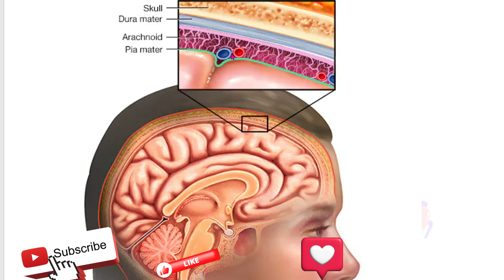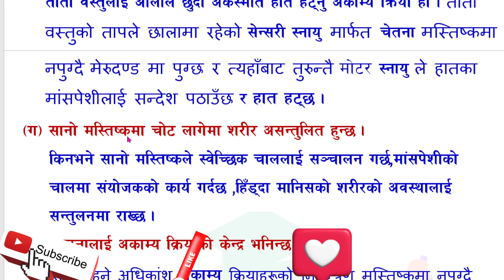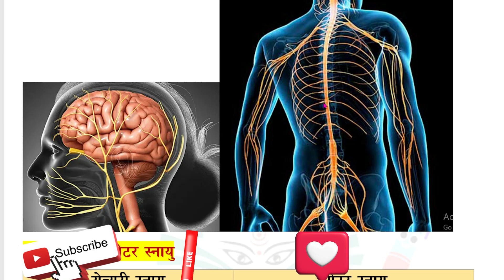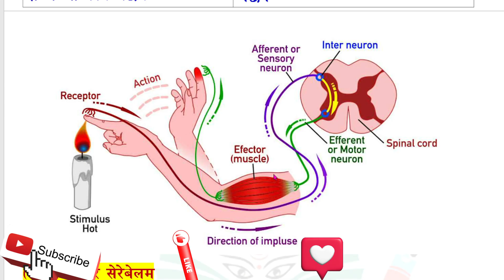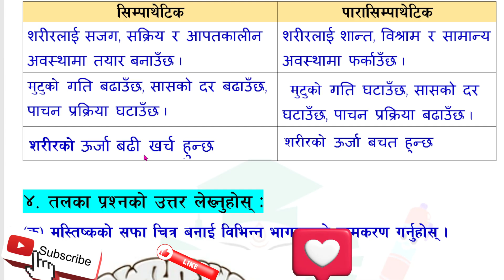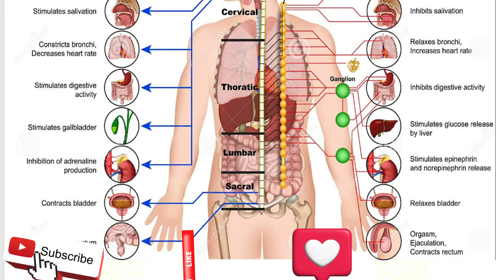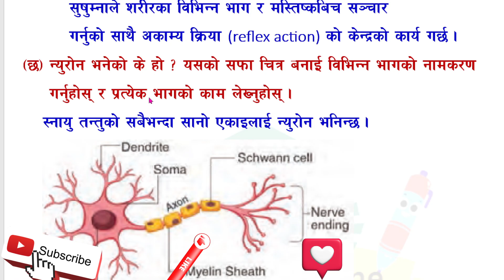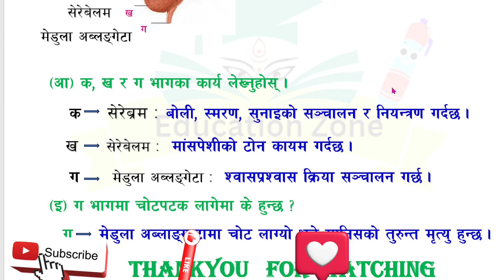Class 9 Science | Unit 5: Body Structure and Life Process – Human Nervous System Exercise Solution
🧠 कक्षा ९ विज्ञान | एकाइ ५: शरीर संरचना र जीवन प्रक्रिया – मानव स्नायु प्रणाली | पूरा अभ्यास समाधान

स्वागत छ Education Zone मा! 🎓
यस भिडियोमा हामीले कक्षा ९ विज्ञानको एकाइ ५ – मानव स्नायु प्रणाली (Human Nervous System) सम्बन्धी पूरा अभ्यास (Exercise) समाधान प्रस्तुत गरेका छौं।
यो अध्याय कक्षा ९ का विद्यार्थीहरूका लागि अत्यन्तै महत्वपूर्ण छ किनभने यसले हाम्रो मस्तिष्क (Brain), मेरुदण्ड (Spinal Cord) र स्नायुहरू (Nerves) कसरी शरीरका सबै क्रियाकलापहरू नियन्त्रण र समन्वय गर्छन् भन्ने कुरा बुझाउँछ।

✨ यस भिडियोबाट तपाईंले सिक्नुहुनेछ:

मानव स्नायु प्रणालीको संरचना र कार्य

मस्तिष्कका भागहरू र तिनको काम

मेरुदण्ड र स्नायुहरूको भूमिका

स्नायु प्रणालीले शरीरको प्रतिक्रिया र समन्वय कसरी गर्छ

पाठ्यपुस्तकका सबै अभ्यास प्रश्नहरूको समाधान

परीक्षा तयारीका लागि छोटा र लामो उत्तरका प्रश्नहरू

📘 यो भिडियो किन महत्वपूर्ण छ:
 विद्यालय र बोर्ड परीक्षामा सोधिने विषय हो।
यसको राम्रो बुझाइले तपाईंको विज्ञान विषयमा बलियो आधार तयार पार्छ र आगामी कक्षाका विषय बुझ्न सजिलो बनाउँछ।
🧠 Class 9 Science | Unit 5: Body Structure and Life Process – Human Nervous System | Complete Exercise Solution

Welcome to Education Zone! 🎓
In this video, we present the complete exercise solution of Unit 5: Body Structure and Life Process – The Human Nervous System.
This is a very important chapter for Class 9 students, as it explains how our brain, spinal cord, and nerves work together to control and coordinate all body functions.

✨ What You’ll Learn:

Structure and function of the human nervous system

Parts of the brain and spinal cord explained clearly

Types of nerves and their functions

How the nervous system helps in coordination and response

Complete textbook exercise solutions with detailed explanations

Important short and long answer questions for exam preparation

📘 Why This Video Is Important:
This chapter is frequently asked in school exams and board tests. Understanding it deeply will strengthen your concepts and help you perform better in science and biology.

🧩 Perfect For:
Class 9 students | Science exam preparation | Concept-based learning

💡 Watch till the end to get a clear understanding of each question and concept!